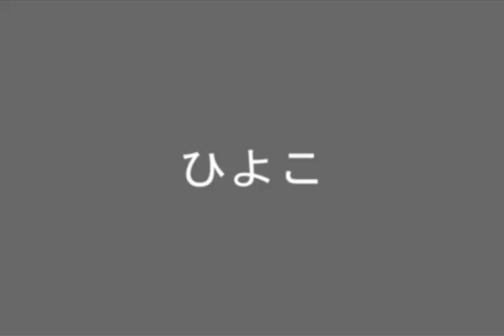Sailor Moon - Sandstorm (Guaranteed Seizure or Your $ Back!)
Well - I chased my seziure high from xKao's new video all the way here. OMG my eye will not stop TWITCHING!

IF YOU DO NOT LIKE FLASHING LIGHTS AND OR HAVE EPILEPSY PLEASE FOR THE LOVE OF ALL THAT IS SAILOR MOON DONT WATCH THIS!

This is the product of me eating sour patch kids.

INFO
Anime: SM
Song: Sandstorm

Also I cut the song short because i could only take soooooooo much of it. So I threw in a few preveiws of new videos.

I'm dedicating this video to xKao because of the joy her Ami scat movie brought to my life.